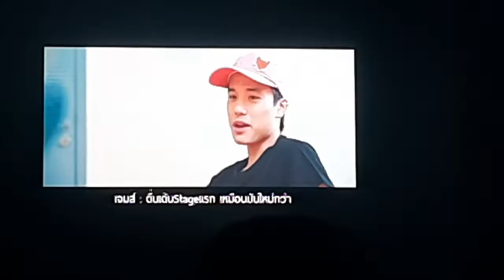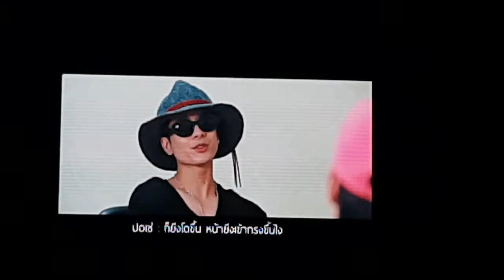TRINITY TALK -TRINITY PREMIER SHOWCASE IM IN LOVE WITH YOU